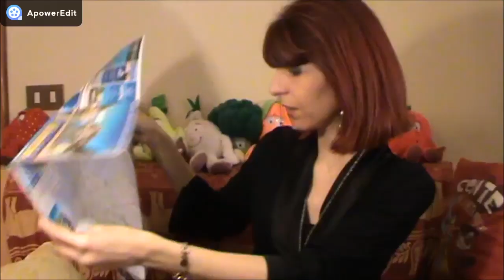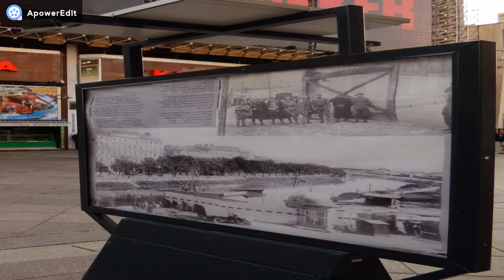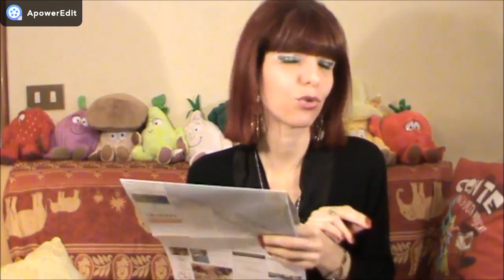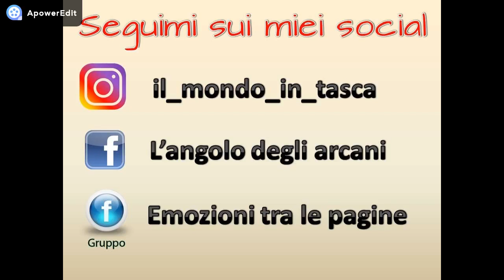Il mio viaggio in Croazia - L'isola di KRK - Esperienze e consigli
Nel video mi sono confusa, 7 Kune equivalgono a circa 1 euro. Mi scuso per l'errore, ma me ne sono accorta dopo aver già pubblicato il video.

Caratteristiche della Croazia
Acqua cristallina, spiagge pulitissime e attrezzate, paesaggi mozzafiato e angoli caratteristici. In questo video ti racconterò la mia esperienza di viaggio in Croazia.